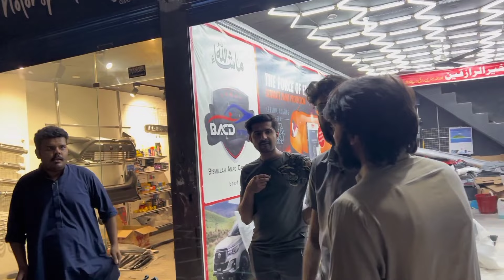MY CAR GOT WRAPPED IN VINE RED 😍 | The Red Duo ❤️ | Mirchiii 🔥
hey i just got my car wrapped in vine red colour